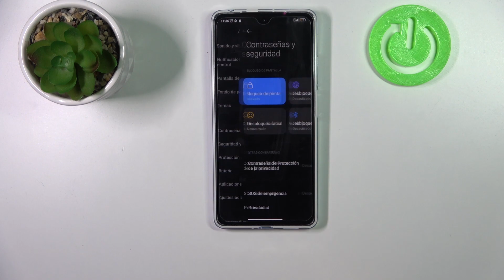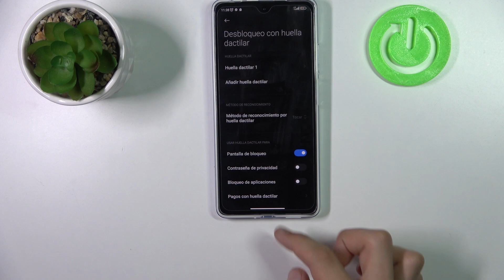Como poner huella digital al POCO X5 Pro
En este vídeo te presentamos cómo poner una huella digital en POCO X5 Pro.

¿Cómo añadir huella digital en el POCO X5 Pro? ¿Cómo configurar huella digital en el POCO X5 Pro? ¿Cómo añadir más huellas digitales en el POCO X5 Pro? ¿Dónde está el sensor de huella digital del POCO X5 Pro? ¿Cómo poner huella digital en el dispositivo POCO X5 Pro?